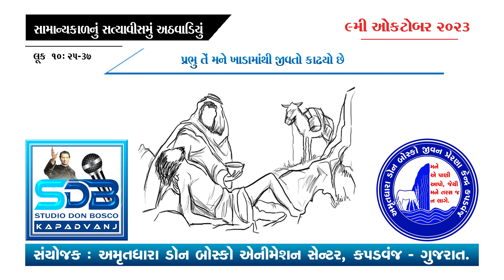૯મી ઓક્ટોબર ૨૦૨૩ ચિંતનકણિકા: અમૃતધારા ડોન બોસ્કો જીવન પ્રેરણા કેન્દ્ર, કપડવંજ